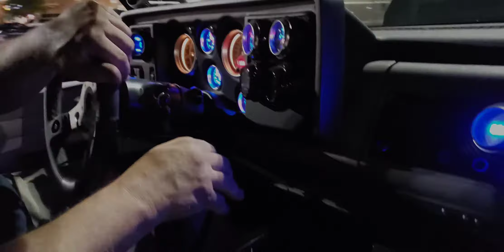1000+ Hp. Big block Nitrous Chevy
Wild street truck comes out to play around on the streets, check back for more videos📹 , Its recieved some callous and its going to answer them!!!